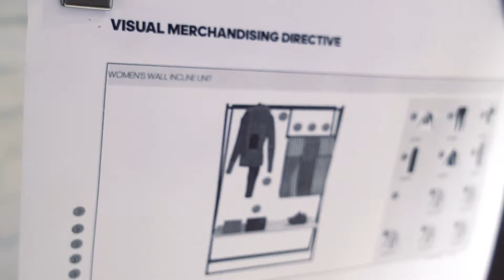Adidas Originals | Construction Edit